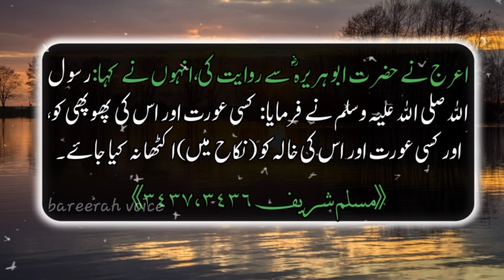Char Orton k Bary ||Hadees Mubarka ||Hadees E Nabviﷺ ||Nabiﷺ Ki Batein || پیارے رسول کی پیاری باتیں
ASSLAM O ALAIKUM and welcome to Bareerah Voice channel. Sweet viwers today i will tell you a beautiful hadees shareef from Miskat shareef Hazrat narrated that prophet Muhammadﷺ said.